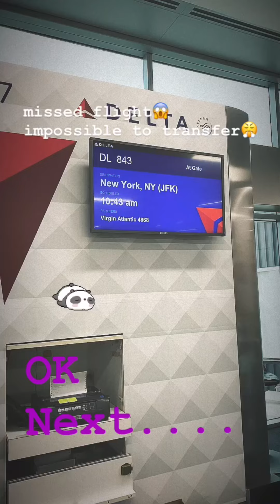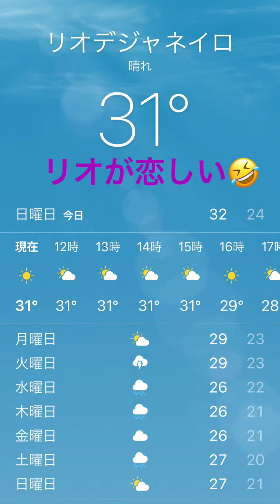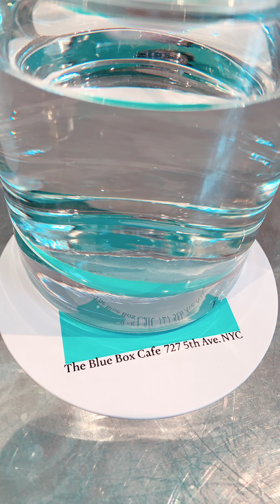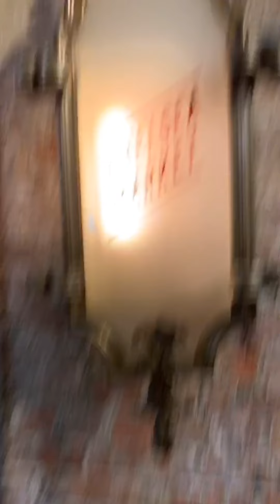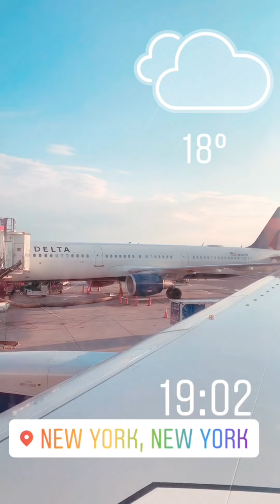【vlog 6】NY🗽ティファニーカフェやセントラルパークでのんびり旦那は仕事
※現在は日本在住です。
リオ🇧🇷→NYへ１週間ほどの滞在です。以前住んでたのでマンハッタを歩き回るのは慣れっこです、１５年ぶりくらいでしたので懐かしく歩き回りとても楽しかった。
ティファニーのブルーボックスカフェは予約困難店ですが、キャンセルが日々出るので狙い目です。私もキャンセルで出た枠を取りました。